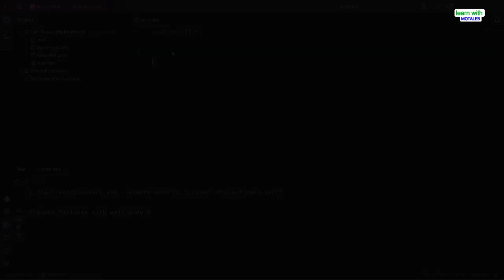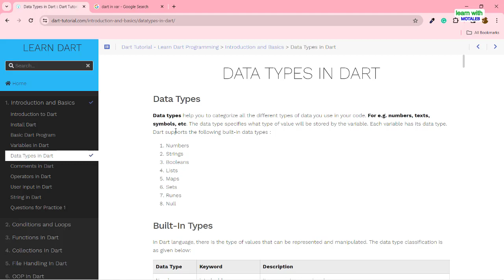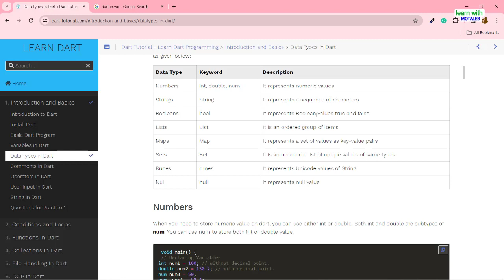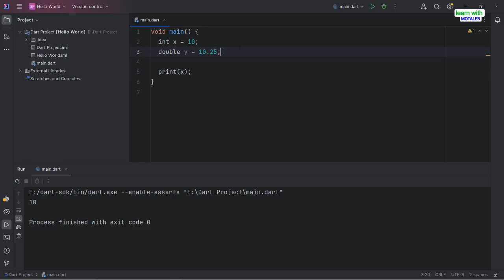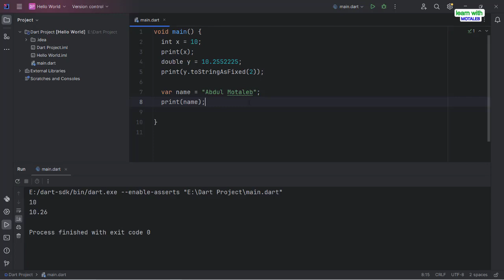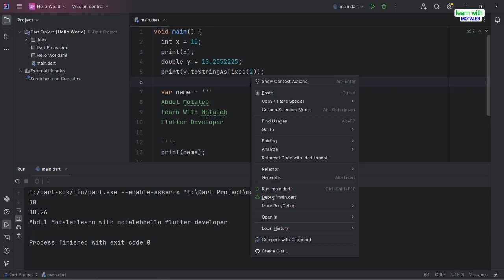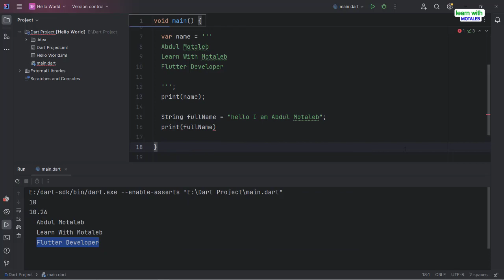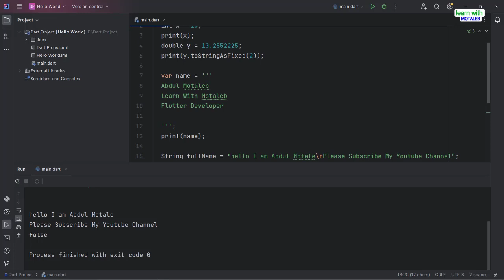Dart Bangla Tutorial DataType |Abdul Motaleb|Learn With Motaleb|Dart Programming